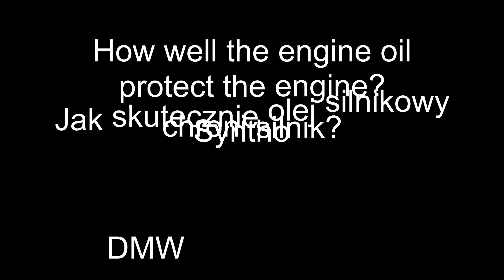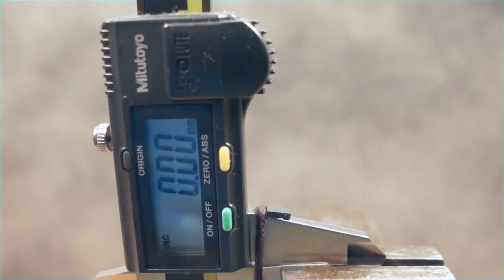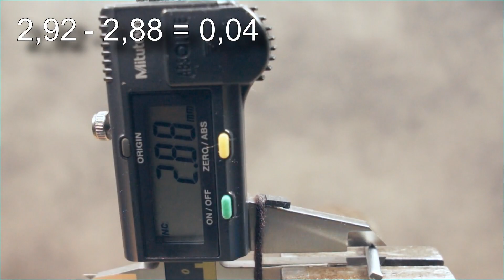DMW Syntho 10W40 Jak skutecznie olej chroni silnik? 100°C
Badanie oleju silnikowego w temp. 100°C DMW 10W40 Syntho

Wynik: 0,04

Olej do testu przesłał HP tuning
Naprawa, sprzedaż nowych i używanych turbosprężarek. Posiadamy wszystkie części zamienne do turbosprężarek (auta osobowe i ciężarowe).